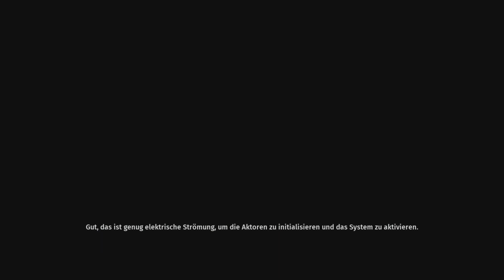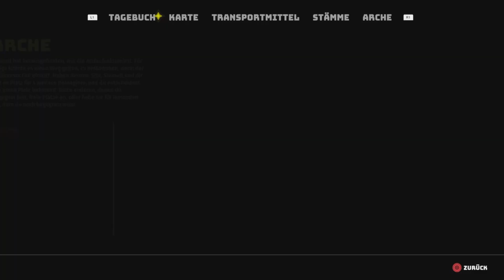Biomutant: #56 - 🛢️ Das Öl verändert die Menschheit [PS4][deutsch/german🇩🇪]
Eine weitere Folge des LetsPlay's von Biomutant

► Genre(s)
● Action-Rollenspiel